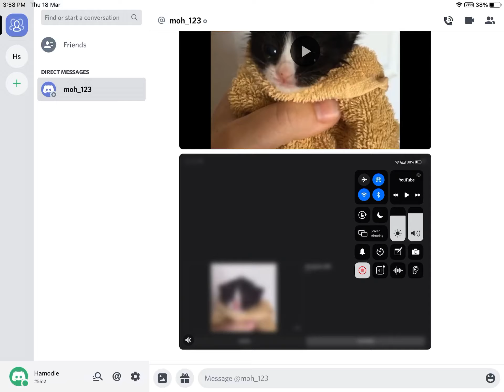Two cats talking